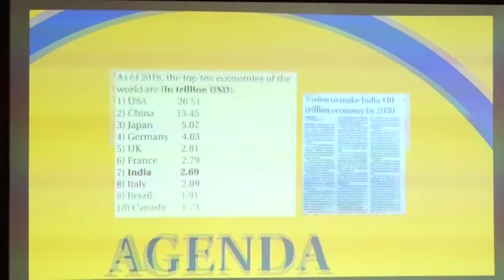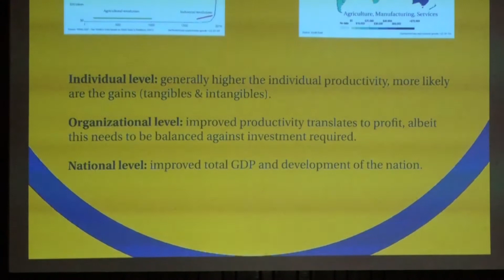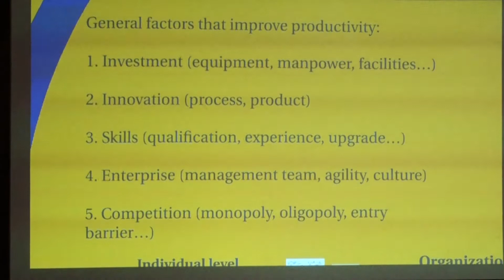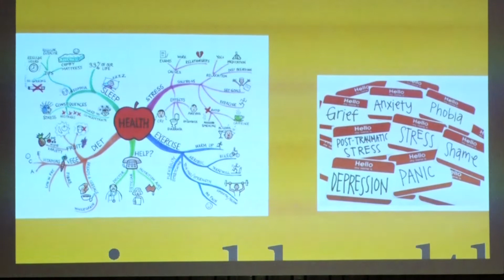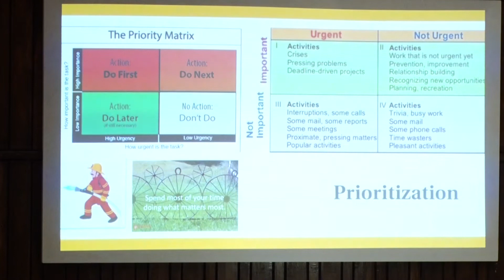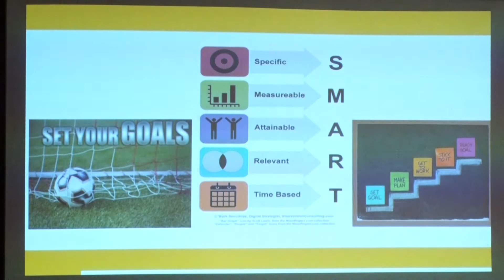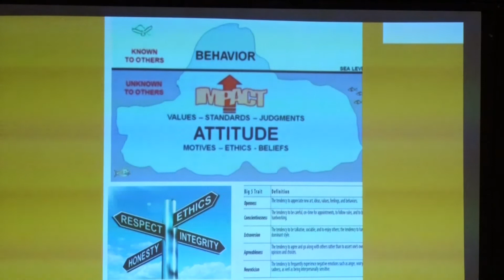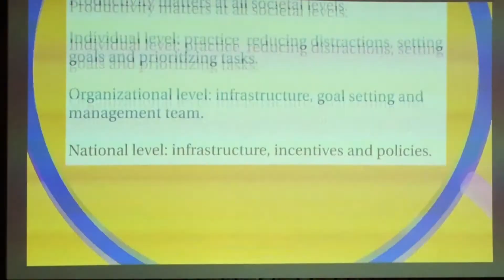McLean in Mumbai: Optimizing Productivity at Work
Speaker: Dr. Ashutosh Shah

In February 2019, McLean Hospital, in collaboration with the N.S. Vahia Foundation, offered a weeklong lecture series hosted at the Nehru Science Center in Mumbai focused on educating the public and professionals about brain and mental health.